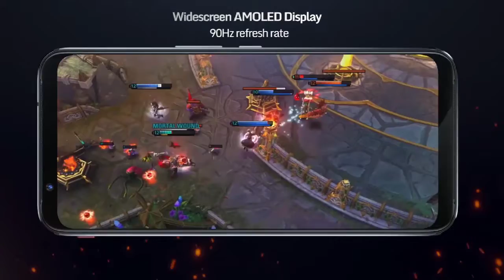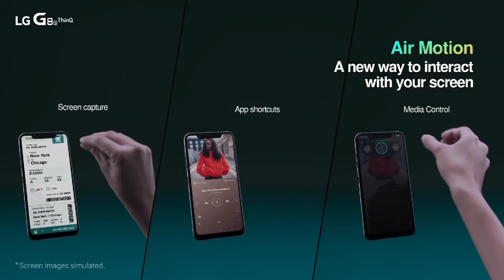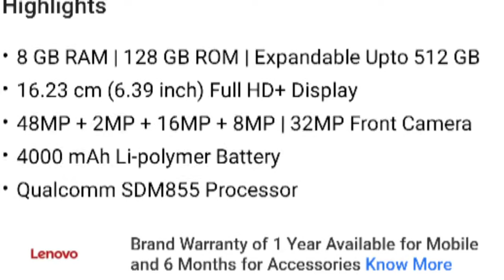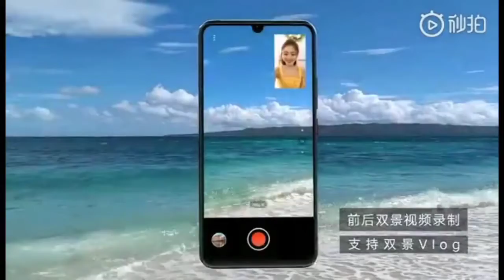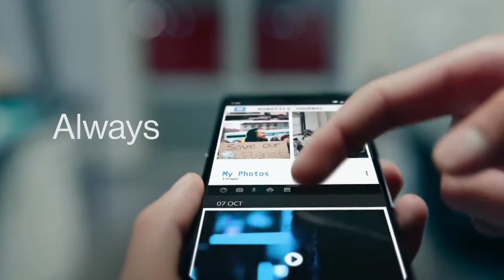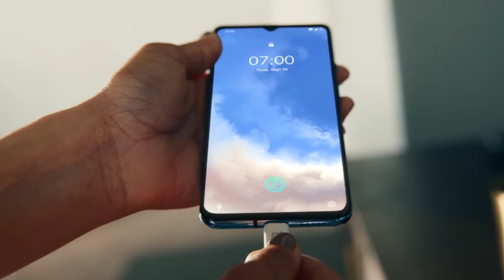7 budget flagship mobile with SD855 processor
1. Red Magic: Nubia Red Magic 3 (Black, 128 GB)
2. Oppo reno 10x :OPPO Reno (Ocean Green, 8GB RAM, 128 GB Storage) with No Cost EMI/Additional Exchange Offers
3. LG G8s ThinQ : LG G8s ThinQ (Mirror Black, 6GB RAM, 128GB Storage, OLED Display)
4. Lenevo z6 pro :Lenovo Z6 Pro (Black, 128 GB)
5. Asus Zenfone 6z: Asus 6Z (Black, 64 GB)
6. Redmi k20 pro :Redmi K20 Pro (Glacier Blue, 128 GB)
7. One plus 7T : OnePlus 7T (Glacier Blue, 8GB RAM, Fluid AMOLED Display, 128GB Storage, 3800mAH Battery)